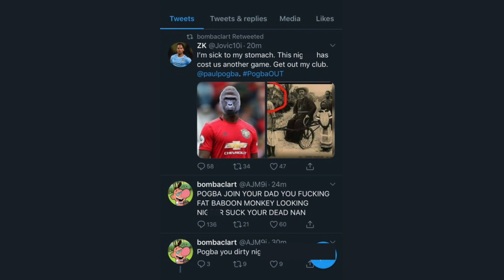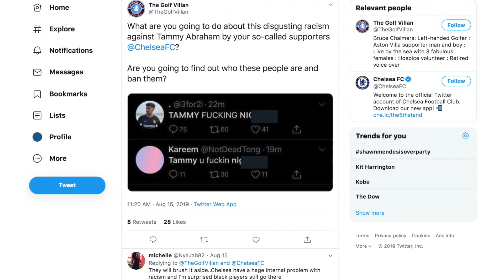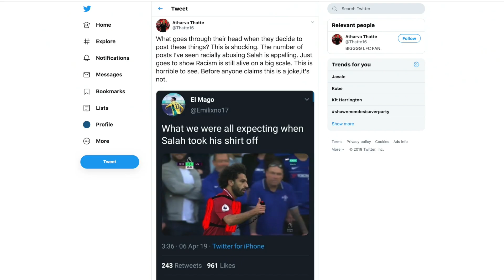Paul Pogba Reacts To Racist Attacks Against Him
Minority soccer players are constantly targeted. Rick Strom breaks it down.